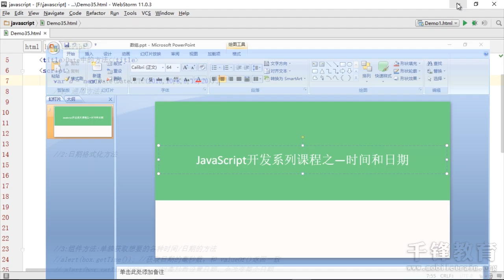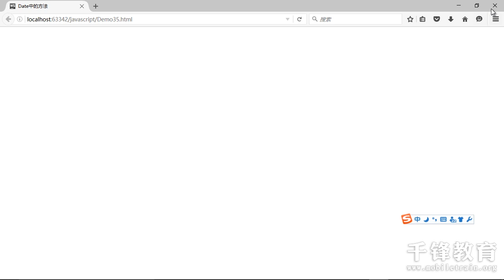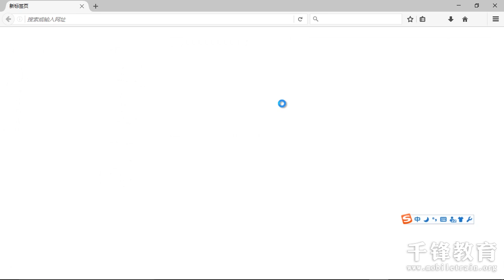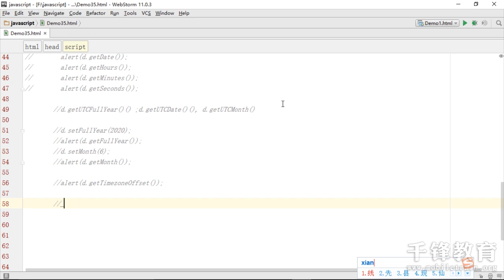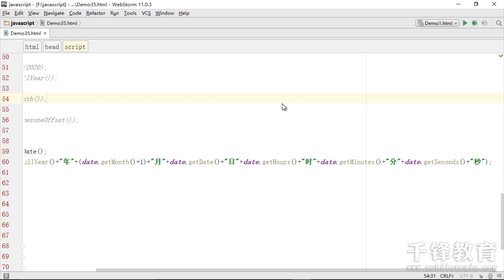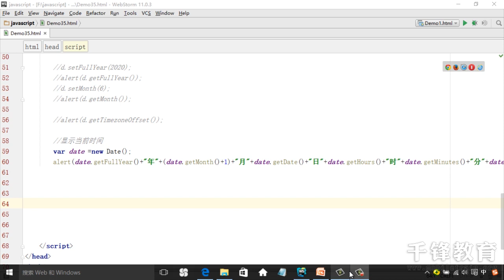千锋教育html5开发视频 JavaScript基础语法34 时间和日期